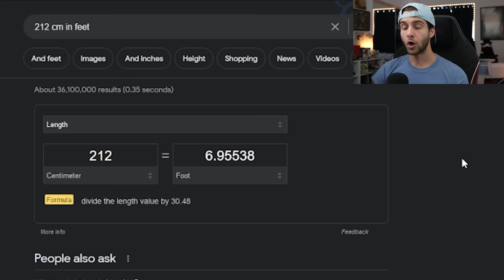BUT HIS WIFE AND KIDS!!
Fullmetal Alchemist Brotherhood Episode 9 and 10 Blind Reaction